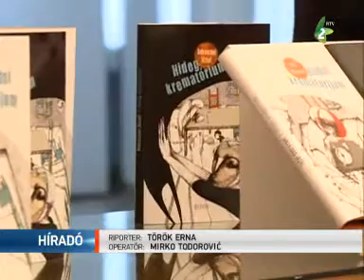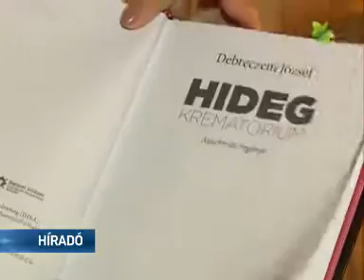Hideg krematórium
Debreceni József újrakiadott könyvét a Hideg krematóriumot mutatták be a Vajdasági Múzeumban. Az auschwitzi haláltábor borzalmairól szóló könyv a Forum Könyvkiadó Intézet gondozásában jelent meg magyarul és szerbül.